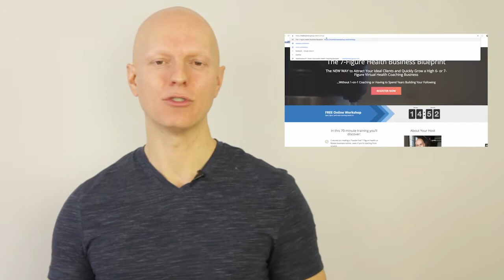The Harsh Truth About How To Build Your Online Business (Don’t Make These Costly Mistakes!)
★☆★ Register for our FREE TRAINING: The Perfect Client Pipeline ★☆★

If you’re a practitioner in the health and wellness space and you want to build your online business, then there’s really only one way to do it: paid advertising. The two biggest business mistakes that people make are adopting the wrong business model and not being willing to pay for online exposure.

People generally come to us because they’re great practitioners and they want help getting more clients. However, the number one thing that I see as an objection is that they don’t want to spend a lot of money to acquire clients.

But paid advertising is the best way to build your online business if you know how to go about it the right way. The reason why trying to grow organically is one of the biggest business mistakes is because if you’re not spending money to grow your business, you’re going to be spending a lot of time and energy.

At the end of the day, people need to find you. When you have a brick and mortar place, people can walk by and see your physical building. It’s a lot easier to build a business offline because there’s more visibility. Online, it’s different. You need to attract people to your website, and stand out from the competition.

The online marketplace is not the same as it was back in 2006 when I first started out. I was able to organically grow my business, but it took YEARS. Don’t make the same business mistakes that so many other entrepreneurs are making. If you truly want to build your online business, make an investment. You’ll be glad you did.

★☆★ ABOUT HEALTHPRENEUR® ★☆★

Whether you want to predictably attract more patients, grow your health practice without everything relying on you, or take your expertise online, we can likely help.

As long as you own your own practice, are great at what you do, and you’re willing to take ownership of the marketing and business skills required to grow your practice, we can help you accomplish big things.